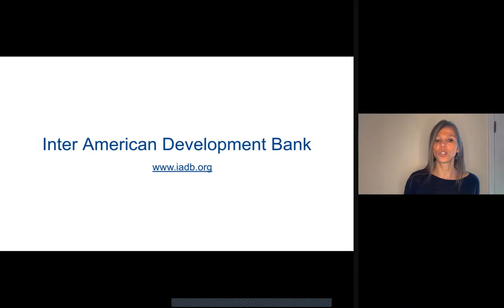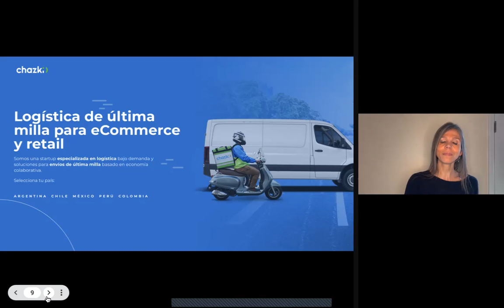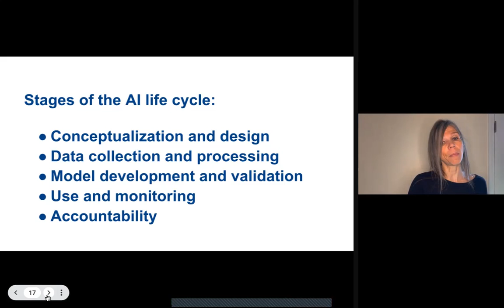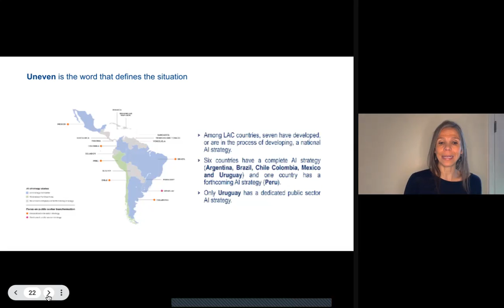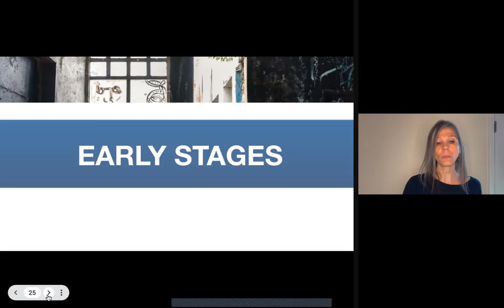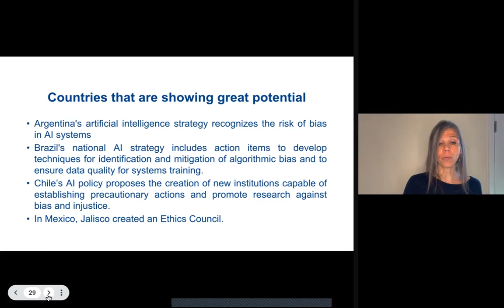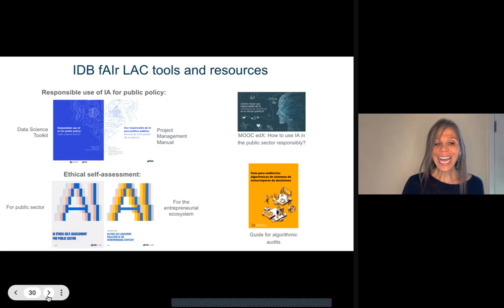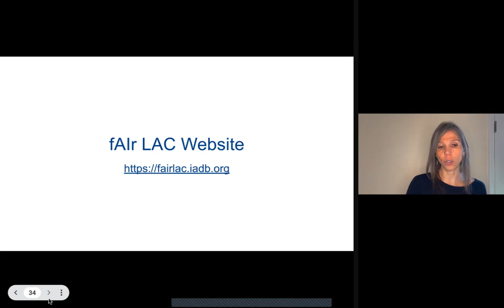AI Ethics in the LAC Region by Cristina Pombo (AI Ethics: Global Perspectives)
This module walks the audience through the state of the AI and ethics ecosystem in Latin America and the Caribbean. People tend to focus on the United States, the European Union and China when thinking about artificial intelligence, ignoring innovative developments in AI technologies for the public sector emerging from the LAC region. Pombo discusses numerous efforts Latin American and Caribbean countries are making to promote the responsible use of AI. She also shares a few examples of creative uses of AI technologies to address challenges unique to the LAC region. The module concludes with an overview of the tools developed by the Inter-American Development Bank’s fAIr LAC initiative that help bring ethical AI principles into practice.

AI Ethics: Global Perspectives is a free, online course designed to raise awareness and help institutions work toward a more responsible use of AI. It brings together leading experts in the field of AI from around the world to consider ethical ramifications of AI and rectify initiatives that might be harmful to particular people and groups in society.

We will release videos on a rolling basis. to get notified about the launch of the course; and future releases!